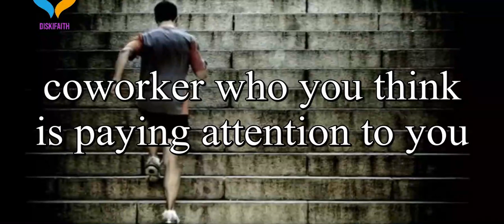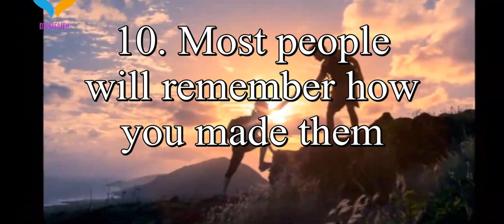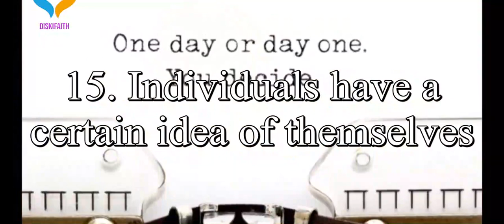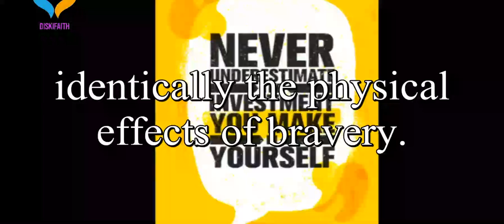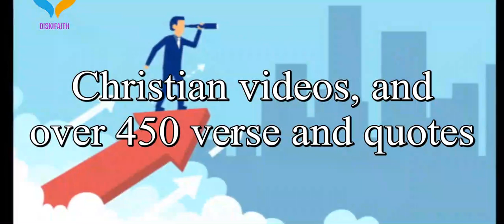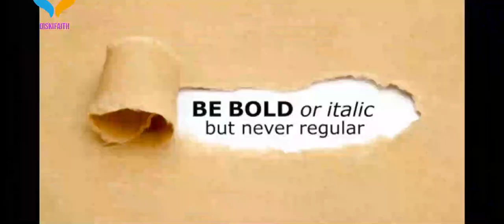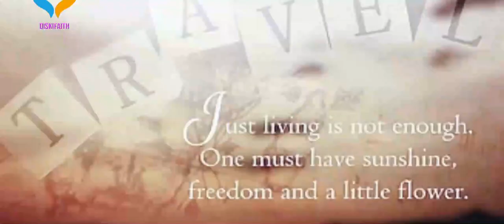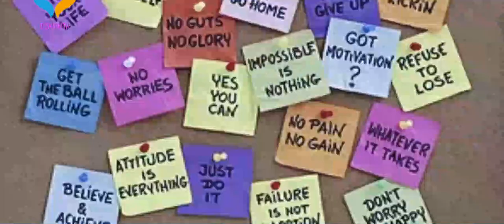23 Psychological Tricks That Work Instantly #16 Is Just Charming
• consider inviting and sharing this video with at least 200+ souls (family and friends). Encourage them to visit Diskifaith YouTube channel so that they may hear the Word of God and be born again as well. We live in the last days brothers and sisters.